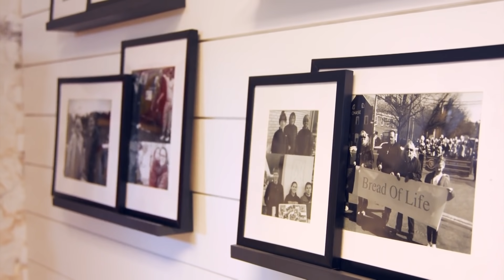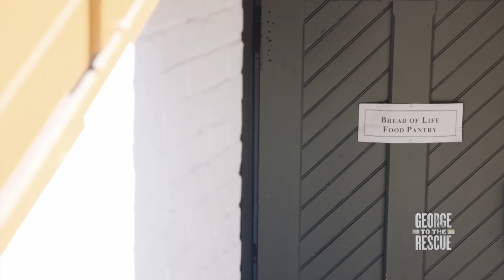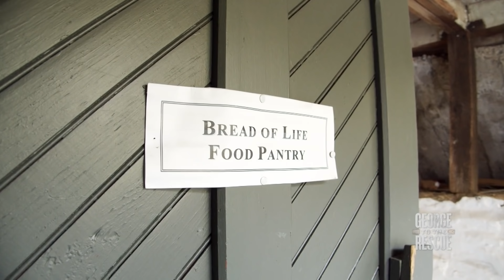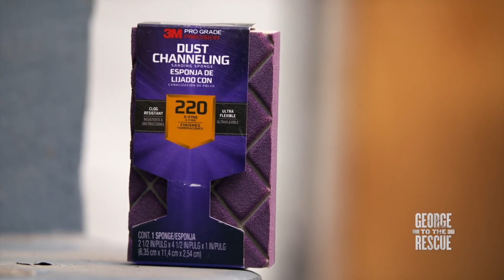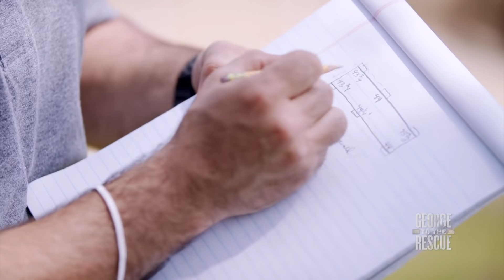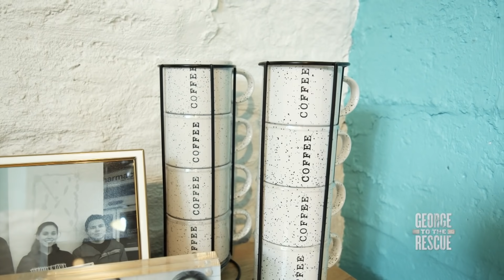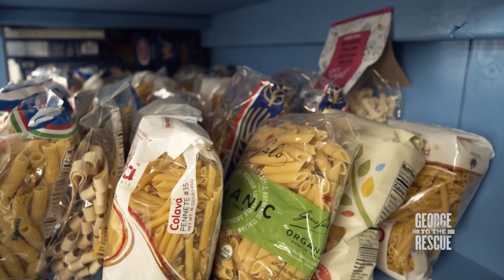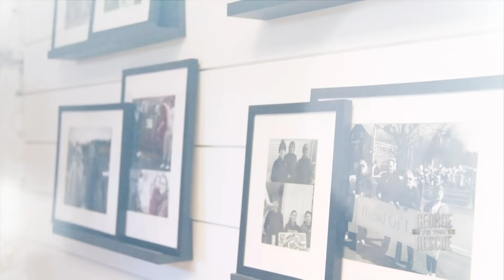Basement Renovation for ESSENTIAL Community Food Pantry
Pastors Sherri and Pasquale have been operating the food pantry, Bread of Life, out of their basement since 2013. In Westchester County, NY, they serve a strong impact to local families in need of food, especially during the pandemic. George Oliphant and the George to the Rescue team transform their basement into a workable and organized space where their mission of feeding the hungry can grow and thrive.